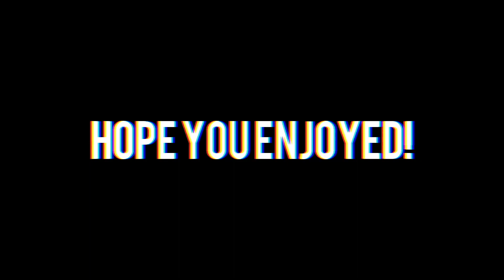HE FELL THROUGH THE SPRINGS... (Trampoline Fail)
Today was the first day of the Mini Meetup! A bunch of crazy tricks were thrown as well as quite a few fails...

What I Use:
Main camera